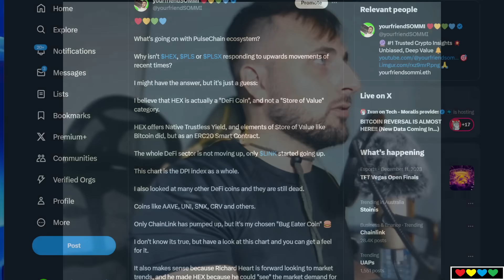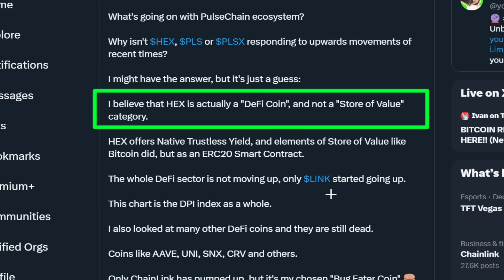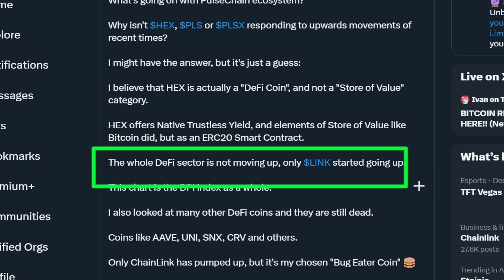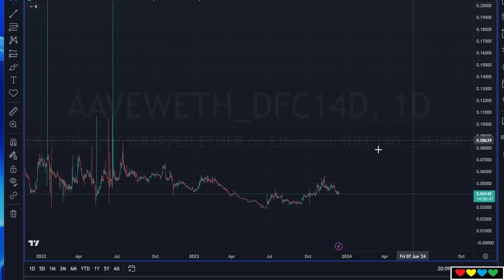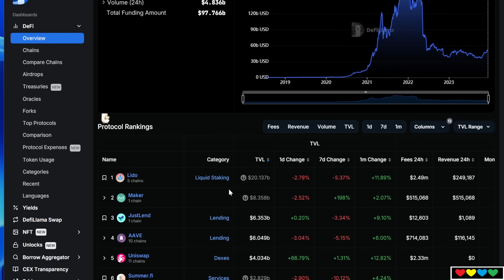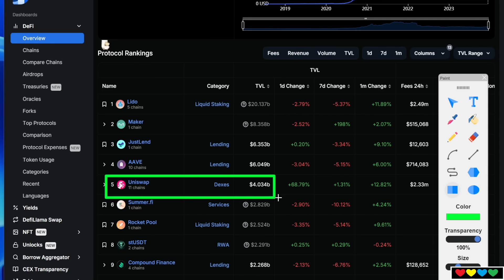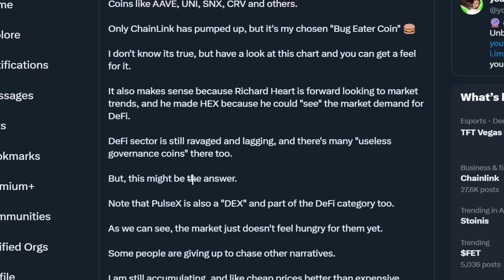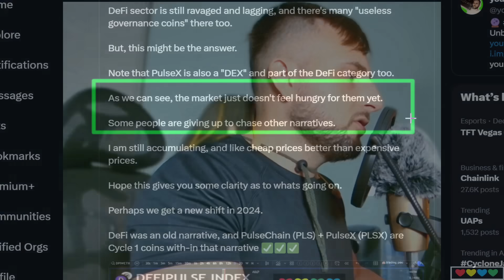🟥 Truth Revealed: Why isn't PulseChain, PulseX and HEX pumping? (Answer: They are in DeFi Category)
Timestamps

00:00 Truth will be revealed
00:50 HEX is in DeFi Category
02:20 DeFi Pulse Index reveals truth
03:00 Useless Governance Tokens..
03:30 PulseChain Not Reacting so far
05:00 ChainLink pumped ✅ But DeFi sector isn't
05:50 AAVE, SNX, Curve, nothing is moving in DeFI
07:30 HEX and PulseX
09:30 Looking at TVL fundamentals of AAVE and DeFi
11:20 HEX is Real DeFi, so is PulseChain & PulseX
12:20 Metcalfe's Law.. Uni...
13:30 People buying Poop Coins will get Bonked
15:00 I'm still overweight PulseChain (PLS) and PulseX (PLSX)
16:30 Stronger Price Action to come?